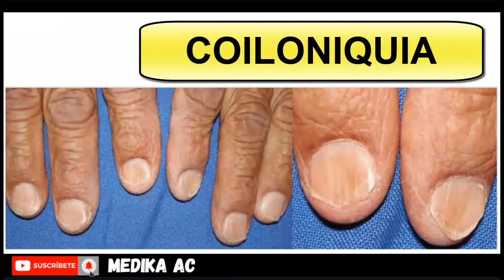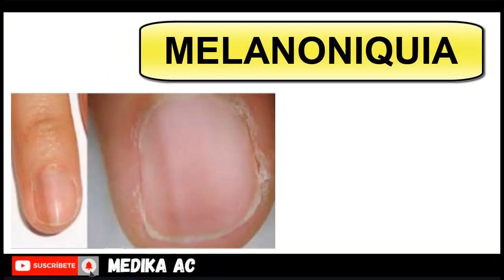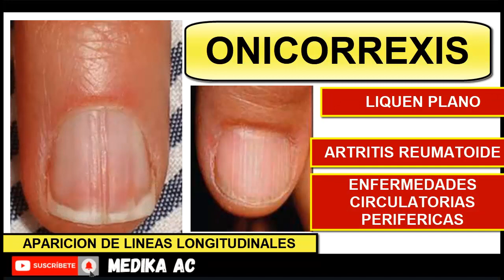Cuidado ¿Porque salen lineas en las uñas? Lo que dicen tus uñas sobre tu salud - MEDIKA AC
Sabias que la apariencia general de tus uñas habla mas de tu salud de lo que te imaginas en este video te platicare sobre las principales alteraciones en las uñas asi como las enfermedades que ocasionan dichas alteraciones